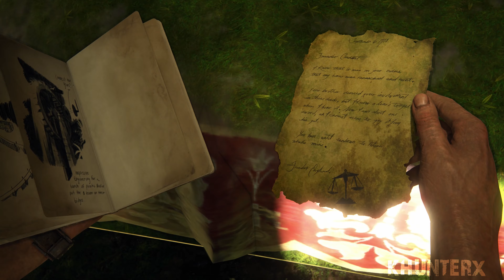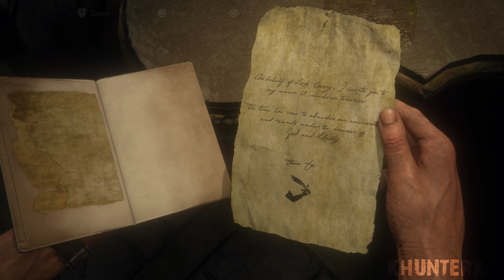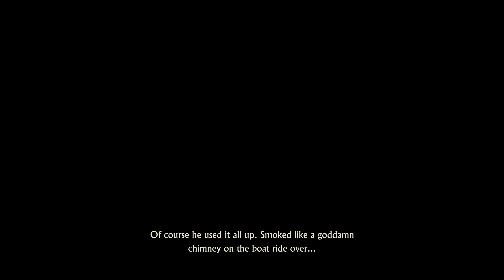The Truth - Uncharted 4: A Thief's End Remastered Gameplay Walkthrough Part 11 PS5 -4K 60FPS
Uncharted 4 PS5 Remastered Walkthrough Part 1 and until the last part will include the full Uncharted 4 Gameplay on PS5. This Uncharted 4 Remastered Gameplay is recorded in 4K on PS5 and will include the full game, all endings and all boss fights.